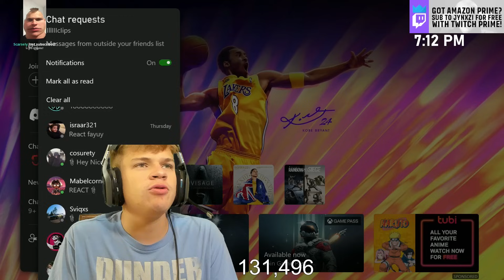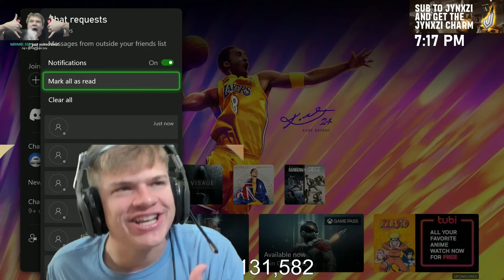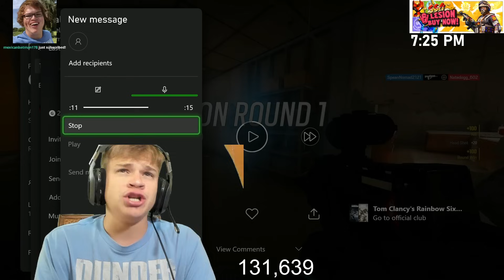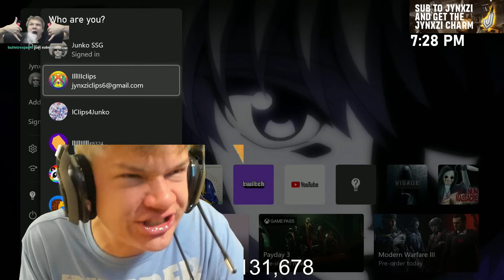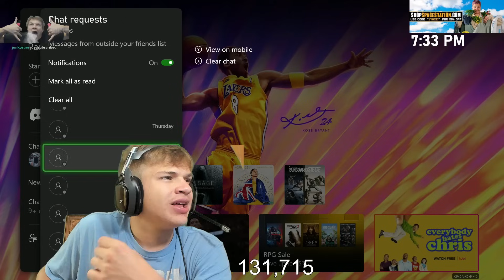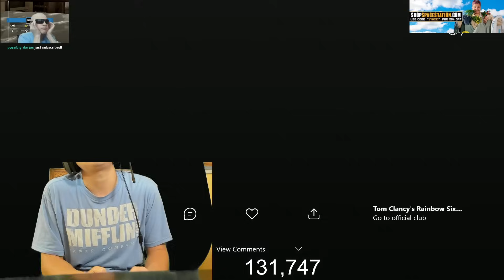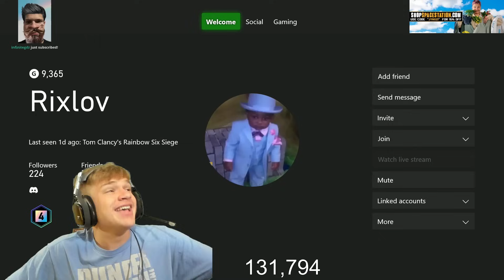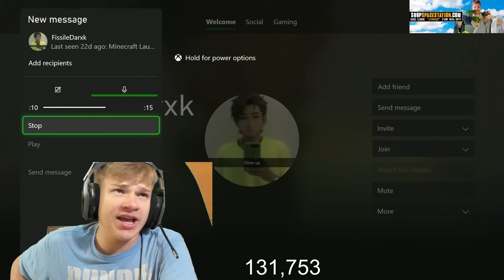TERRIBLE R6 Clips